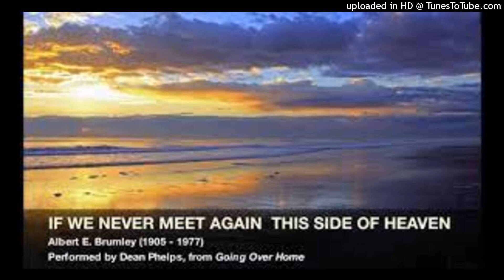If We Never Meet Again Special Mix